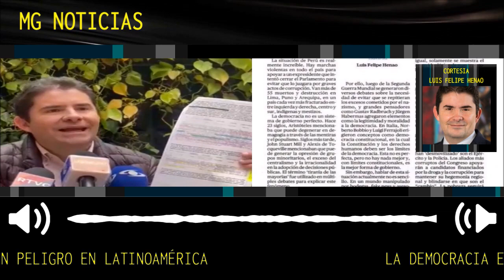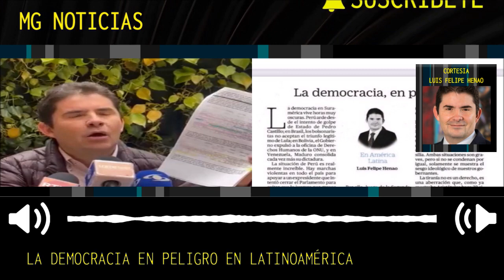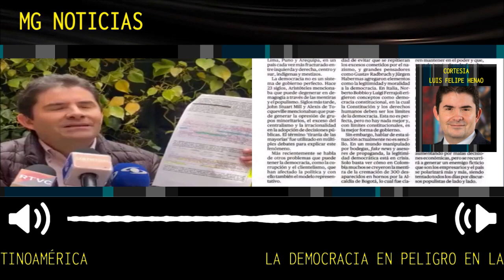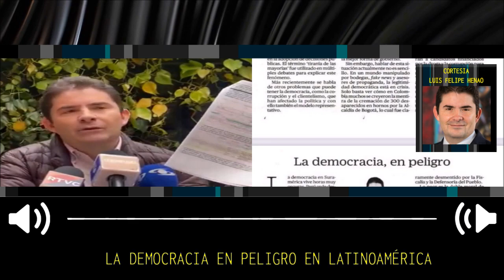LA DEMOCRACIA EN PELIGRO EN LATINOAMÉRICA ⚠️ Columna Luis Felipe Henao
La democracia en Suramérica vive horas muy oscuras. Perú arde desde el intento de golpe de Estado de Pedro Castillo; en Brasil, los bolsonaristas no aceptan el triunfo legítimo de Lula; en Bolivia, el Gobierno expulsó a la oficina de Derechos Humanos de la ONU, y en Venezuela, Maduro consolida cada vez más su dictadura.
Columna Luis Felipe Henao